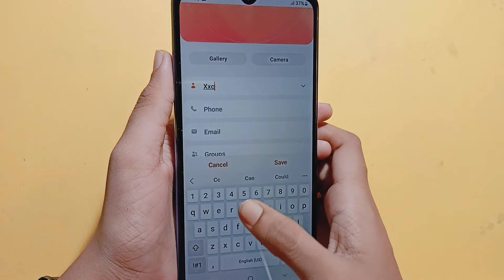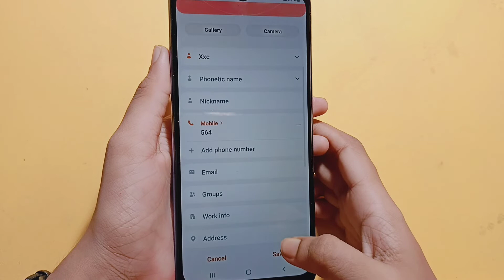Samsung galaxy A23 contact number setting | How to save contact number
Google search
Techno Puja Technopuja@Technopuja